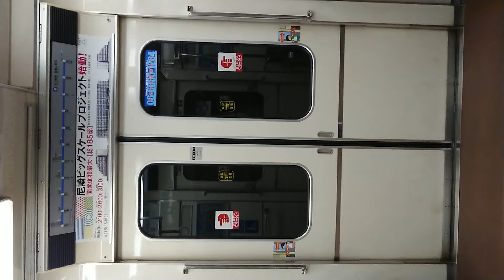Osaka Metro 四つ橋線 扉 開 閉 花園町駅